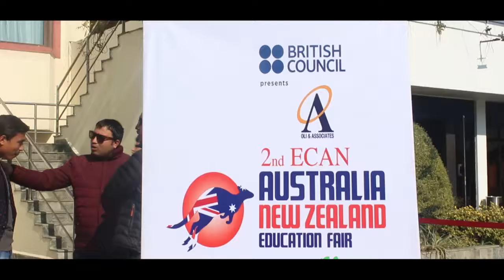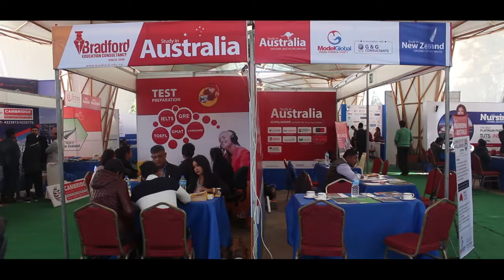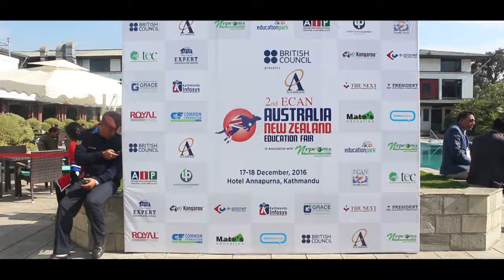2nd ECAN Australia Newzeland Education Fair 2016